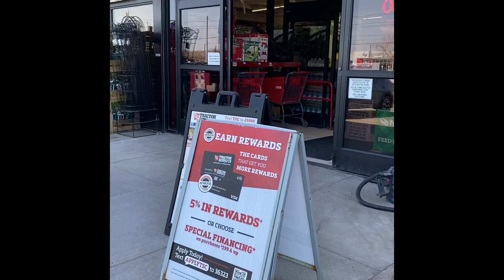Little Chicks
Bringing home our new chicks .